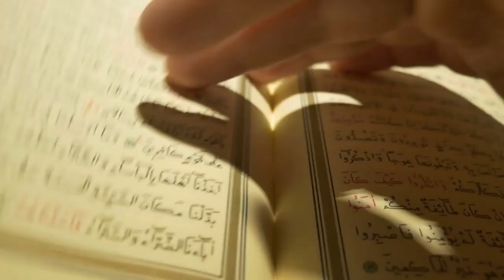FUSSİLET SURESİ MEALİ DİNLE KUR ANİ KERİM MEALİ FULL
FUSSİLET SUREİ ŞERİFİ TÜRKÇE AÇIKLAMASI SESLİ NÜZUL SIRASINA GÖRE LİSTEN TO DESCRIPTION OF THE SURAH FUSSİLET QURAN  SESLİ  TAMAMI TEK PARÇA HALİNDE SESLENDİRME
OKUYAN SESLENDİREN
YILDIRIM ŞİMŞEK